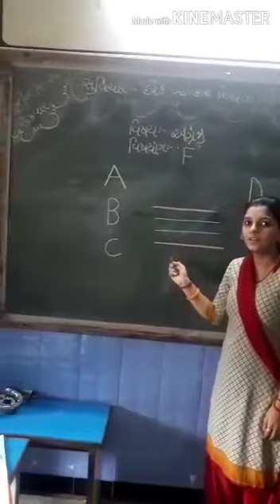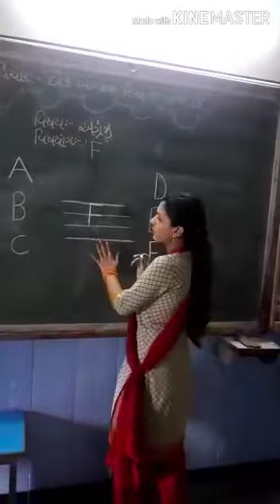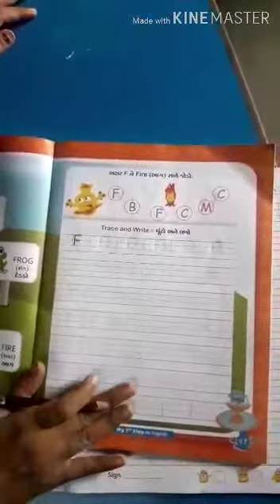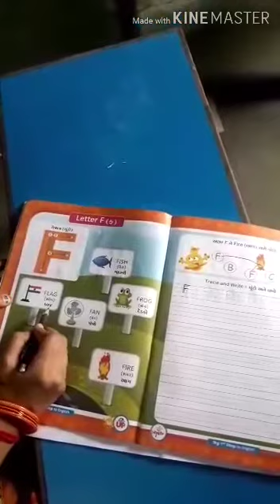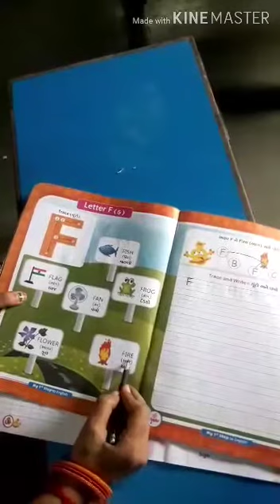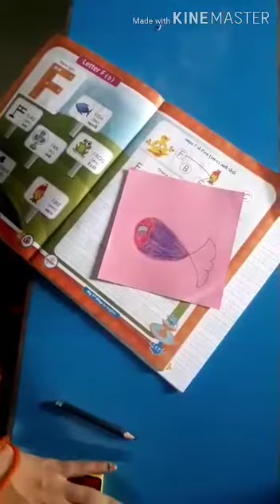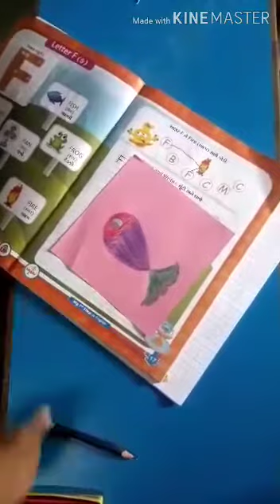ધોરણ- જુ. કે .જી - કેપિટલ આલ્ફાબેટ 'F' ની ઓળખ અને લેખન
વિષય અંગ્રેજી